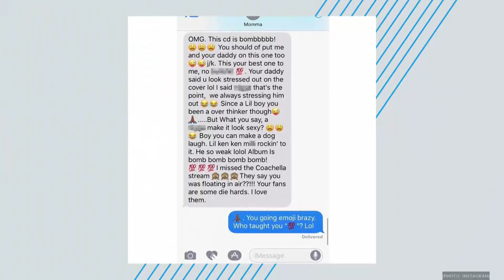Kendrick Lamar's Album Soars - BET Breaks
Kendrick's mom comments on 'Damn' as his album soars.